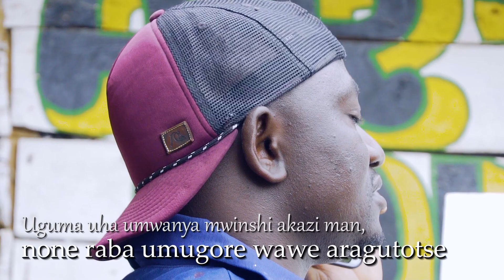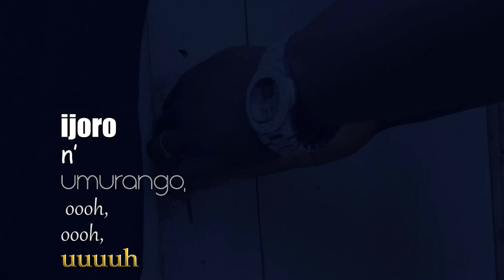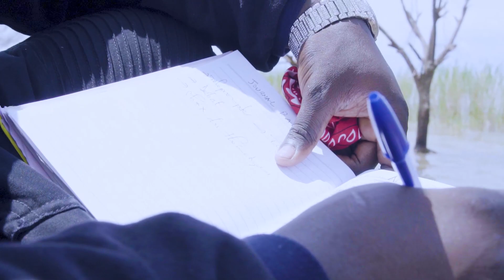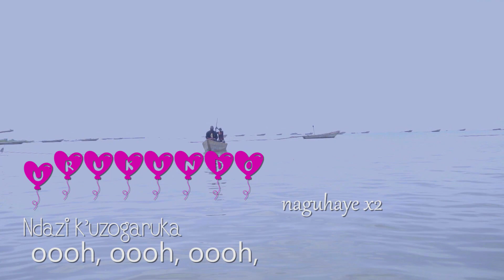Gad Brighton - NDAZI (Official Video Lyrics Visualiser)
This song was written and performed by Gad Brighton, a Burundian artist and entrepreneur. It was recorded under T.BOY Entertainment, his own record label via Play Music Records with Yves On The Beat. "Ndazi" is a Kirundi word that means "I know". The video was shot and edited by Mayor in Kanyosha neighborhood, one of the suburban quarters of Bujumbura city known as a city of talented people.
This song talks about a man who has provided true love to his wife but came to be busy with works. By the way, the wife left but the man knows that she cannot leave him, anyway he knows she will come back.

NDAZI Song Lyrics “by Gad Brighton”

[PRE-INTRO]:

A: Ola Brighton!
B: Yes, brother!
A: Uguma uha umwanya mwinshi akazi man, none raba umugore wawe aragutotse B: Oya, Reka izo pranks rasta, urya ndazi ntashobora kuntoka
A: Oooh, vyabaye

[INTRO]:

-Inkuru mbi zimbwira y’uko wagiye
-Jewe sinavyemeye kuk’utansezeye -Kubw’urukundo nari naraguhaye, aaah, aaah, aaah -Inkuru mbi zimbwira y’uko wagiye
-Jewe sinavyemeye kuk’utansezeye -Kubw’urukundo ndazi, ndazi, oooh, oooh, oooh

[CHORUS]:

-Ndazi k’uzogaruka
-Ndazi k’uzogaruka
-Ndazi k’uzogaruka oooh, oooh, oooh, -Urukundo naguhaye
-Urukundo naguhaye
-Ndazi k’uzogaruka oooh, oooh, oooh,

[VERSE 1]:

-Nibuka za nkuru,
nkibuka ca kiyago
-Ingene twatera ryarenga,
ijoro n’umurango, oooh, oooh, uuuuh -Mbe n’igiki cabiteye?
-Mbe n’igiki cabitumye?
-Ko naguhaye umutima wanje
-Baby, rab’ugaruke, unyibuke oooh, oooh, oooh, oooh

[CHORUS]:

-Ndazi k’uzogaruka
-Ndazi k’uzogaruka

[VERSE 2]:

-Tell me if I never satisfy your heart -But I know I satisfy your body
-Ooh my honey, you left me no reason -But I know. Yes, I know
-Jewe ndazi, ndazi ndazi oooh, oooh, ooooh

[CHORUS]:

-Ndazi k’uzogaruka
-Ndazi k’uzogaruka

[CHORUS]:

-Ndazi k’uzogaruka
-Ndazi k’uzogaruka

[OUTRO]:
-Eyo, Gad Brighton -Play Music Records -Yves on The Beat -Eyo T.BOY